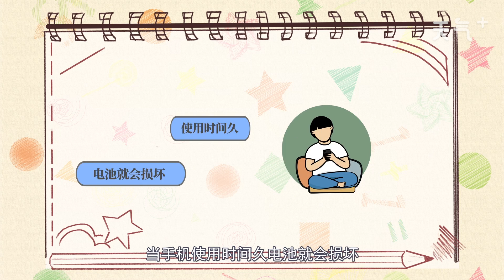手機開不了機怎么辦 手機開不了機怎么解決